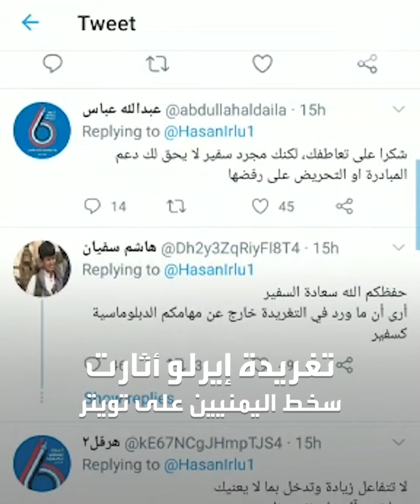الحاكم العسكري الإيراني المنتدب في صنعاء يرفض إنهاء الحرب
يتبع له الحوثيون ويطيعون أوامره القادمة من طهران .. الحاكم العسكري الايراني في صنعاء وصاحب القرار الفعلي "حسن إرلو" يرفض إنهاء الحرب في اليمن

تفاعلكم
صباح العربية
بانوراما
العربية الليلة

Live Alarabiya
Alarabiya Live
العربية مباشر